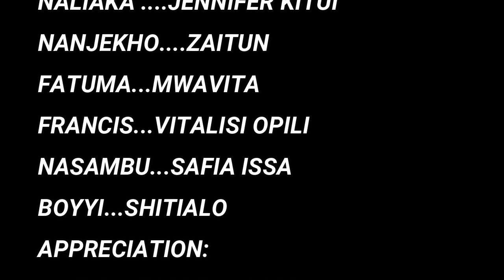MAMA SUKARI EPISODE 22🔥🔥🔥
west tv kenya#wafula movies bungoma@wafula the village boy